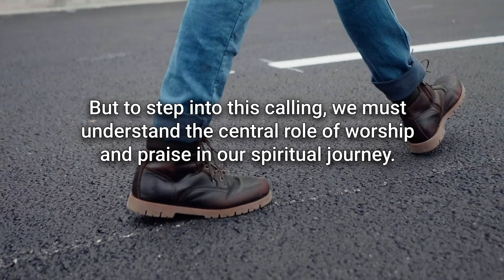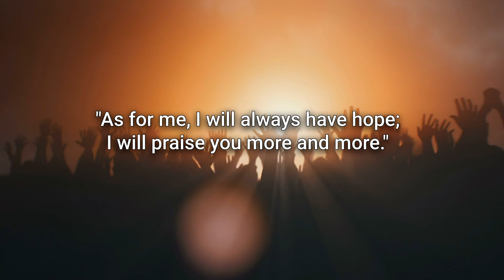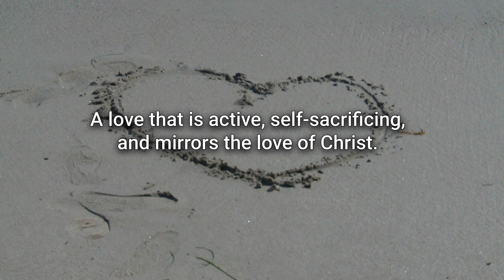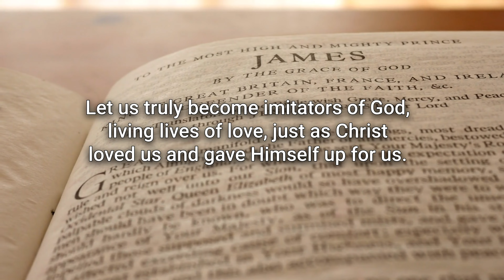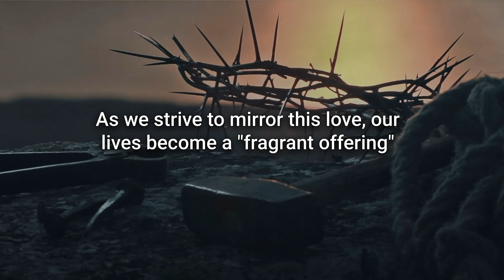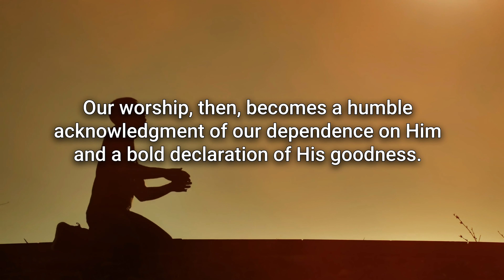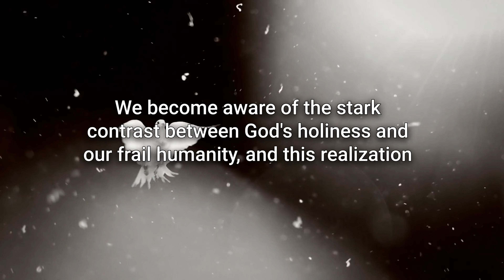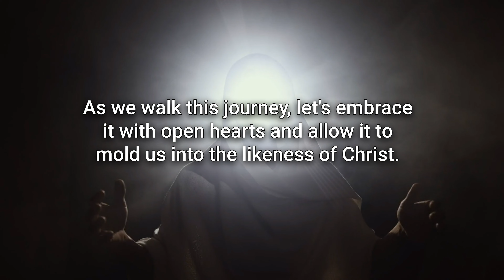Break Free with Reflective Worship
Are you ready to break free and transform your spiritual journey? Welcome to our latest video, "Break Free with Reflective Worship." This isn't just another video about worship; it's a call to action, an invitation to embark on a transformative journey that will deepen your relationship with God and impact your daily life.

In this video, we explore the concept of reflective worship, a practice that goes beyond songs and rituals, and delves into a profound, intimate dialogue with God. We discuss how reflective worship can serve as a compass guiding your spiritual journey, aligning your heart with the true North of our Creator.

We'll also delve into how this practice doesn't just change you, but redefines you, revealing its profound impact on personal transformation, relationships, and your role within the church and the broader community.

Whether you're a seasoned believer or just starting your spiritual journey, this video will provide you with practical steps to incorporate reflective worship into your daily life, fostering a deeper self-awareness, empathy, unity, and a lifestyle of love and service.

Join us as we break free from the chains that bind us and step into the freedom that reflective worship offers.